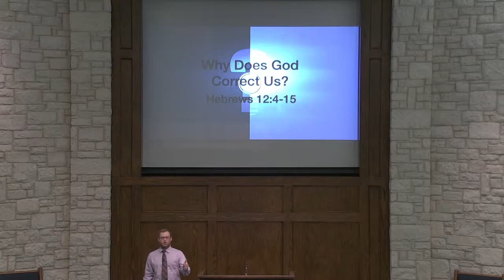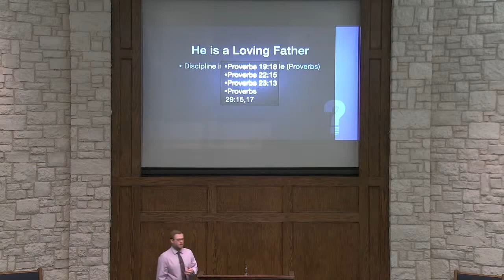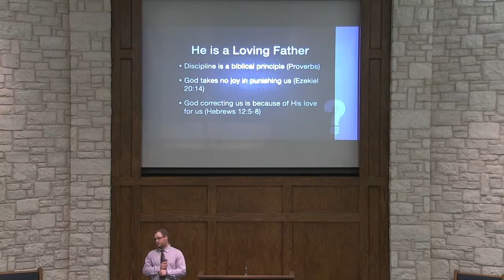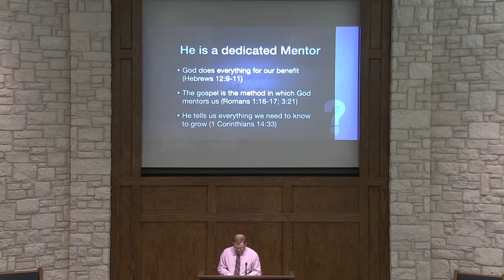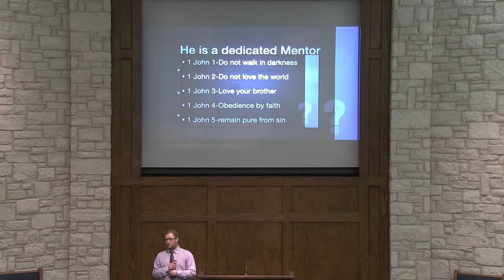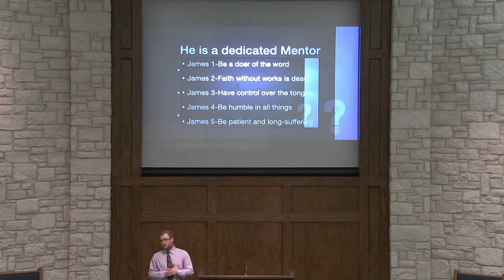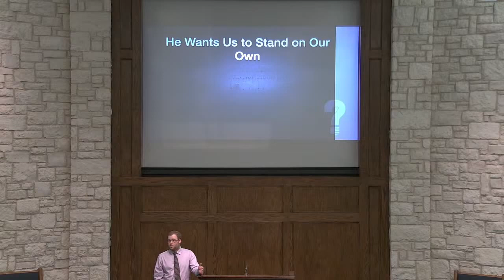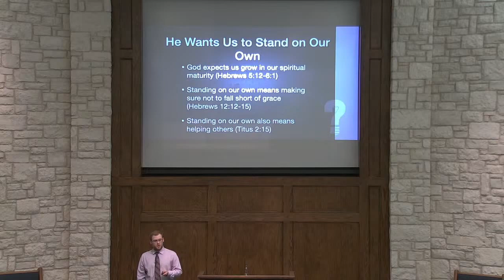Why Does God Correct Us?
Sermon by Oren Caskey on 02/21/21 at Custer Road Church of Christ.